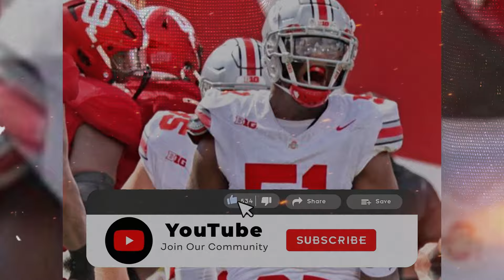🚨 BREAKING NEWS: RAMS' DRAFT DILEMMA REVEALED! 🚨 LA RAMS NEWS - LOS ANGELES RAMS SUPER BOWL NEWS